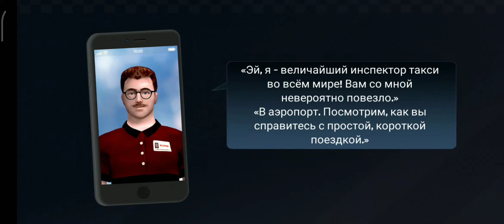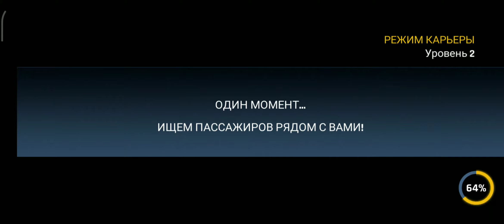#1 Taxi driving v1.0